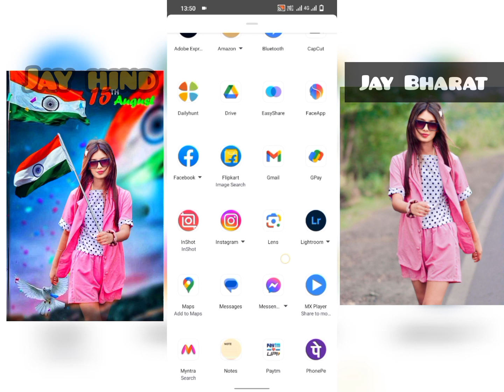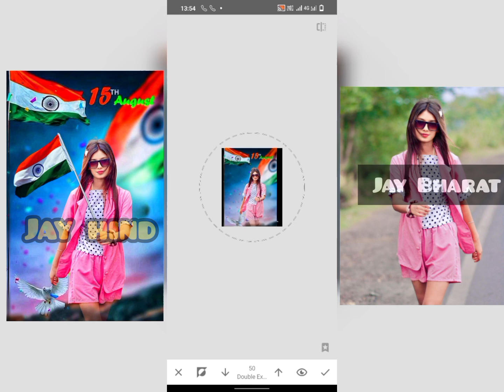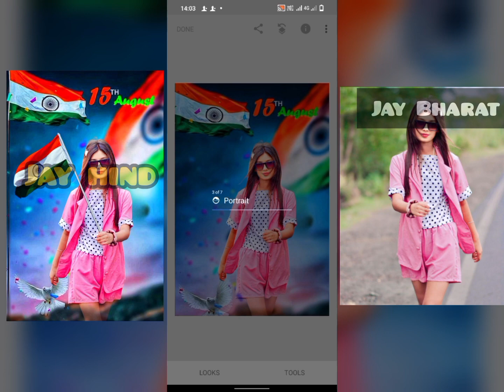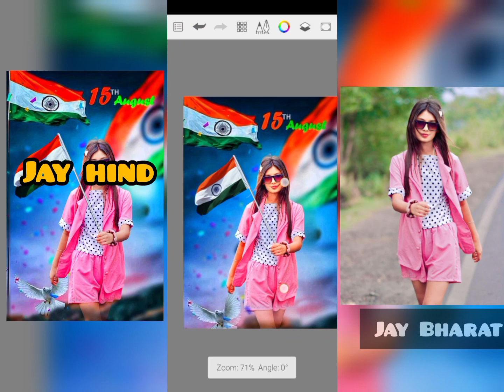15 August spsal photo editing 🇮🇳 // 15 अगस्त स्पेशल फोटो एडिटिंग🇮🇳🙏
15 August spsal photo editing 🇮🇳 // 15 अगस्त स्पेशल फोटो एडिटिंग🇮🇳🙏  support to support 🙏

thankyou 🙏 so much support to support 🙏🙏🙏